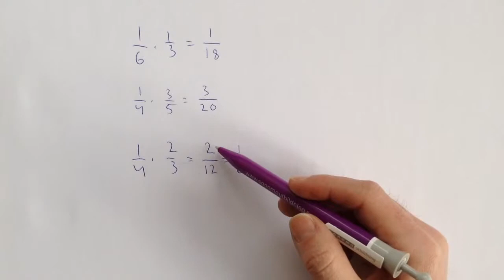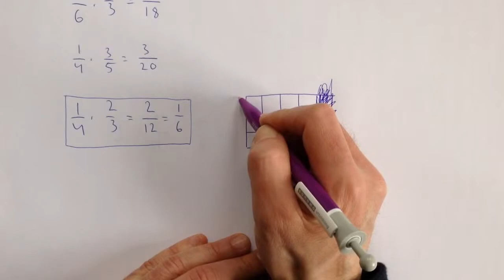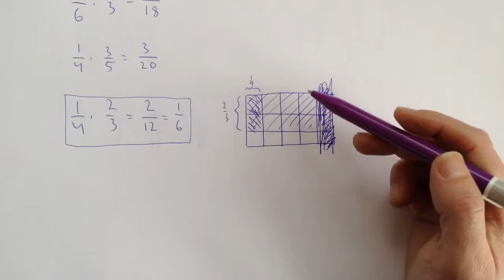Film 117: Multiplicera två bråk